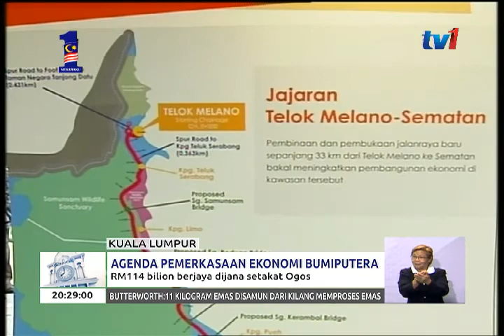AGENDA PEMERKASAAN EKONOMI BUMIPUTERA – RM114 BILION BERJAYA DIJANA [25 SEPT 2017]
114 bilion ringgit berjaya dijana oleh vendor bumiputera setakat Ogos tahun ini, menerusi Agenda Pemerkasaan Ekonomi Bumiputera yang diperkenal pada tahun 2013.